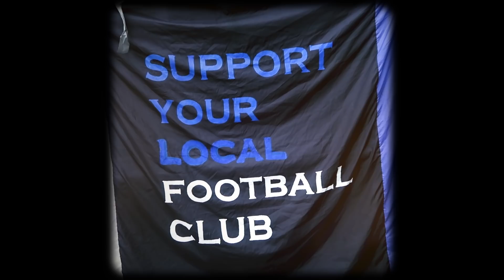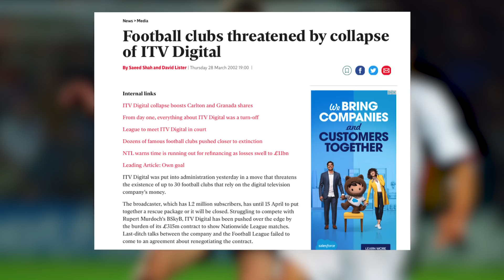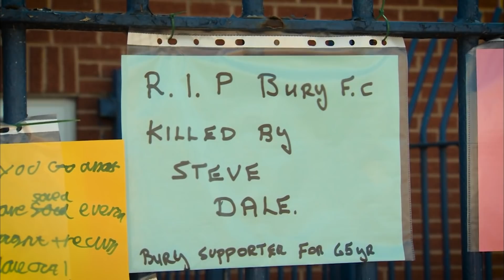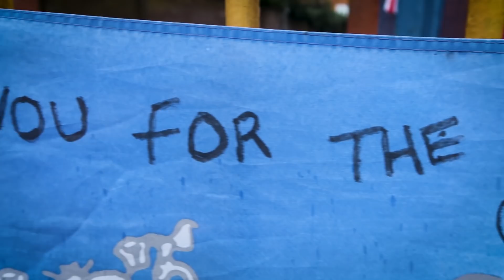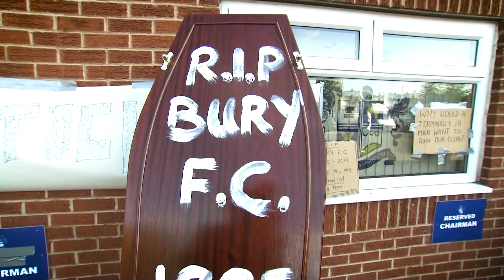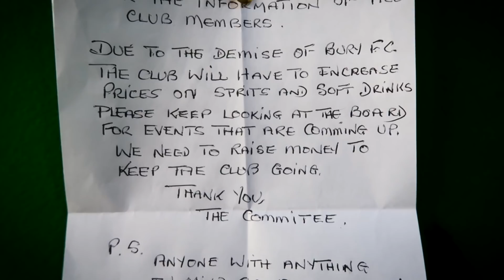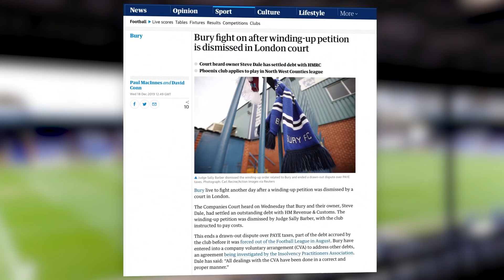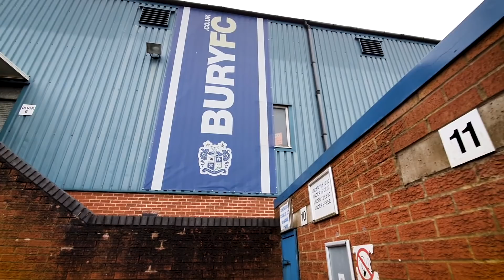THE TRUE STORY BEHIND THE DEATH OF BURY FC!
The latest episode of Journeymen takes us to Bury FC, a historic club ripped apart by the actions of owner Steve Dale and others, and taken from its fans after being expelled from the EFL.

James & Michael speak to the fans who have been fighting to save what is left of their beloved club, and find out how it got to this stage.